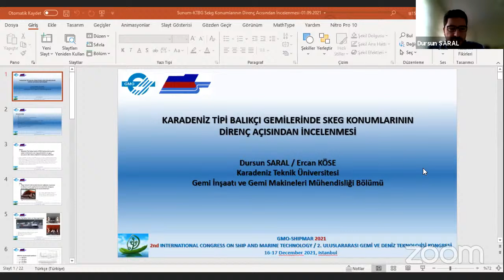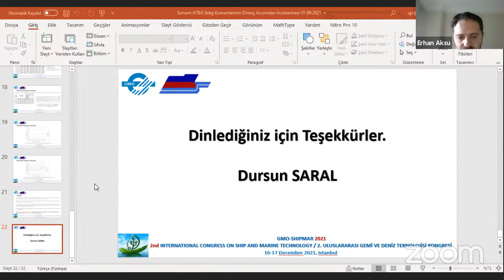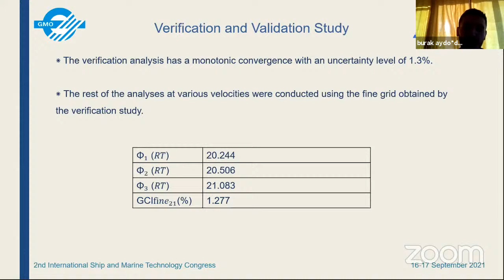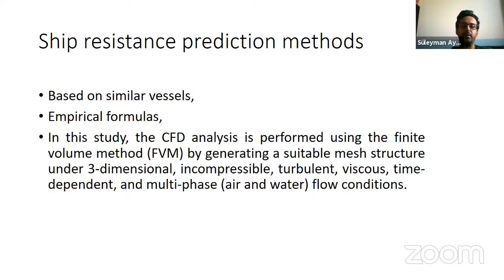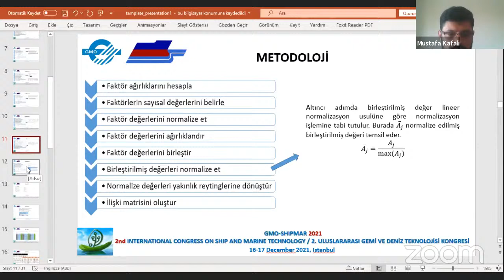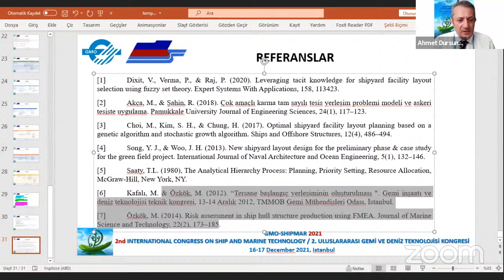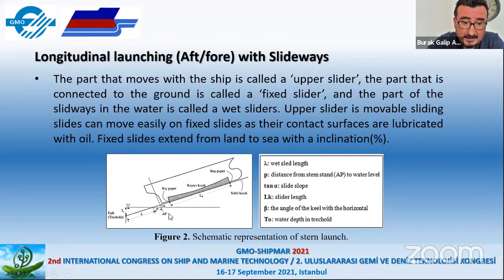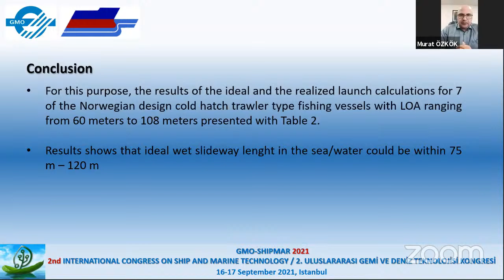18-2 TEKNİK KONGRE